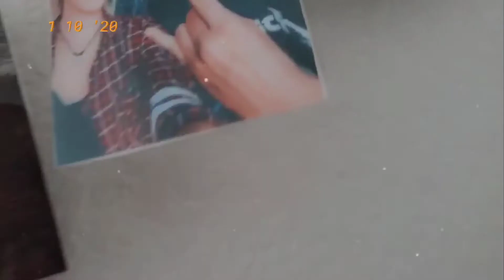welcome youtober | vlog #1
🌕welcome october and welcome youtober...

magickal moments in time is back and we have a brand new, spooky series for you all. to celebrate youtober, we will be uploading fall-themed videos every wednesday and sunday (with an exception of today). let the autumn/spooky festivities commence...

▫️|follow us|▫️

▫️|Music Played|▫️

Song: Home - by Dotan - iTunes